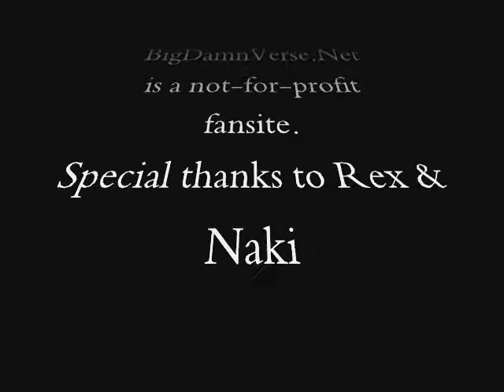The Sherwood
Our latest ship at the BigDamnVerse
In Order of Appearance
Captain Ryan De Souza- Naki
Raphael Santo - Rex
Ariel Duquesne - Abbeygirl
Randi/Nate- Charlie
Jaelle Petrulengo - Joscelyn
Gerald Chisolm- Riley
Hagar Mulroney - Ertia
Darren Roberts - DrPain
Gogol Petrulengo - Mike
Rose - Moderators

Clips From: Firefly/Serenity, Robin of Sherwood, DrWho, In the Name of the King, Swat, Doomsday, The Revolution, Three Musketeers, Prison Break, Avengers, Cirque, and more.